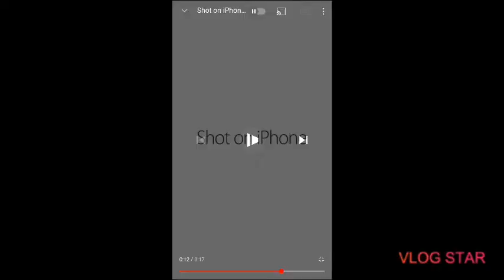sit in queens chair shot on iPhone meme